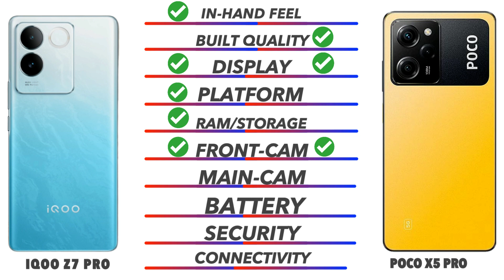Iqoo Z7 Pro 5G Vs Poco X5 Pro 5G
In this video we going to compare Iqoo Z7 Pro 5G Vs Poco X5 Pro 5G Specifications, and find out which is best. Iqoo Z7 Pro 5G Vs Poco X5 Pro 5G 🔴 Subscribe for more Latest Smartphone Comparison videos just like this Iqoo Z7 Pro 5G Vs Poco X5 Pro 5G comparison is fully based on the Specification between the result Poco X5 Pro 5G Vs Redmi K50ivary in the real time usage, watch complete video to find out which area where the both phones Iqoo Z7 Pro 5G Vs Poco X5 Pro 5G did well and see which phone is best for you to Buy.Techcollar Iqoo Z7 Pro 5G Vs Poco X5 Pro 5G or CE 3G Iqoo Z7 Pro 5G Vs Poco X5 Pro 5G specification to Comparison and find which is better in terms of Camera test and Speed test in an explanation way of approach.

Timecodes
0:00 - intro
0:19 - Built Quality
0:36 - Display
1:14 - Platform
1:38 - Ram & Storage
2:00 - Front Camera
2:10 - Main Camera
2:46 - Battery
3:00 - Security
3:18 - Connectivity
4:00 - Price
4:08 - Final Results

In this Video we compared Opponents Iqoo Z7 Pro 5G Vs Poco X5 Pro 5G specification comparison

Iqoo Z7 Pro 5G Vs Poco X5 Pro 5G in hand
Iqoo Z7 Pro 5G Vs Poco X5 Pro 5G Processor
Iqoo Z7 Pro 5G Vs Poco X5 Pro 5G Ram
Iqoo Z7 Pro 5G Vs Poco X5 Pro 5G Storage
Iqoo Z7 Pro 5G Vs Poco X5 Pro 5G Price in India
Iqoo Z7 Pro 5G Vs Poco X5 Pro 5G Pros and cons
Iqoo Z7 Pro 5G Vs Poco X5 Pro 5G speed test
Iqoo Z7 Pro 5G Vs Poco X5 Pro 5G camera test
Iqoo Z7 Pro 5G Vs Poco X5 Pro 5G comparison

SOCIAL

Iqoo Z7 Pro 5G Vs Poco X5 Pro 5G in hand feel
Iqoo Z7 Pro 5G Vs Poco X5 Pro 5G Display

SOCIAL